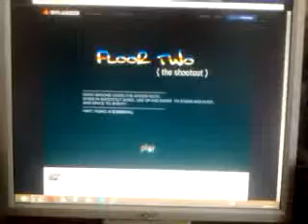Skull Kid gameplay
Jugando a los minijuegos con "the boss" a este peculiar juego en el q tienes q matar a todos y con una motivacion q queda fuera d lugar ... yeeeeeeeeee